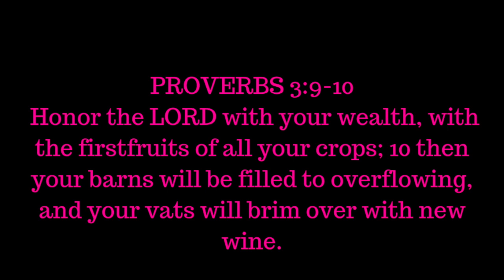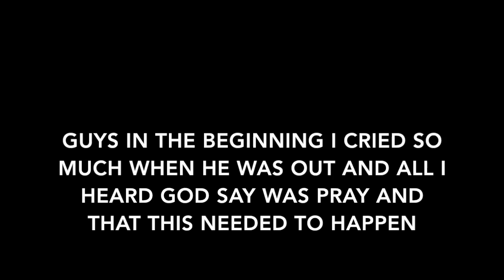UNEQUALLY YOKED JOURNEY// REAL TALK// AUTHENTIC CHATS// UPDATE VLOG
Man guys!

I can't believe what God's ding within my marriage and Husband. If you're new to my channel it's so lovely to have you!

If you didn't already know Willis and I started off as an unequally yoked couple and I've chosen to be vulnerable and transparent in sharing our journey hoping that you too will be encouraged if you can identify your marriage/ relationship to ours.

I am not sharing to show that we are an example for you tool up to but to show the real side of life when it comes to the struggles in starting off as an unequally yoked couple. I am merely allowing you into our lives and testifying to God's faithfulness. Don't expect perfection because we 100% only do REAL TALK. Not here to be fake, to pretend we have it all together but to show how we are weak but our God makes us strong.

I have always been a Woman, a Wife who celebrates the progress. And within the last month it's been exactly that!

Lord, show up! Show out.

Much love, Sanj